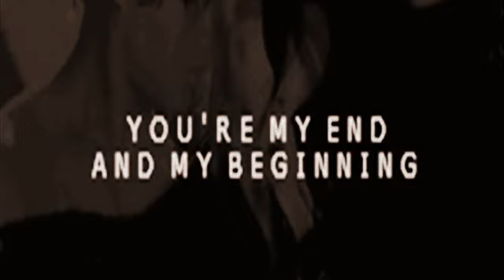Patch & Nora - Our way out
Hush Hush, Crescendo, Silence, Finale related